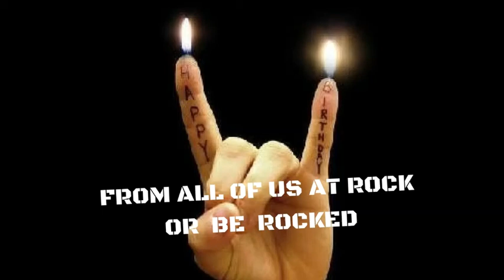Rock or Be Rocked Canberra Happy B Day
The Band @ Rose Cottage Canberra Saturday March 27 2021 to a thirsty crowd needing a happy birthday song ,  just one round thru Happy Birthday .